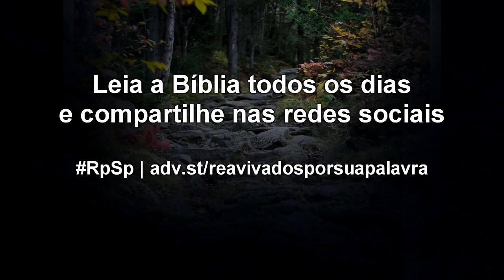Números 8 - Reavivados por Sua Palavra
Todo cristão foi redimido, purificado e separado para servir ao Senhor. E você: como você serve ao Senhor?